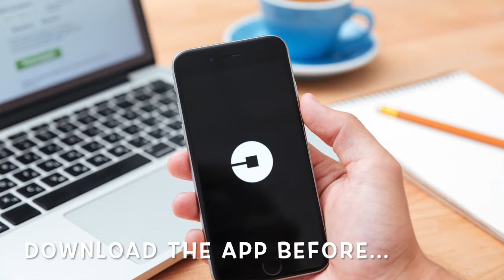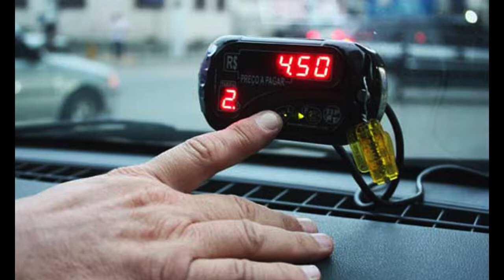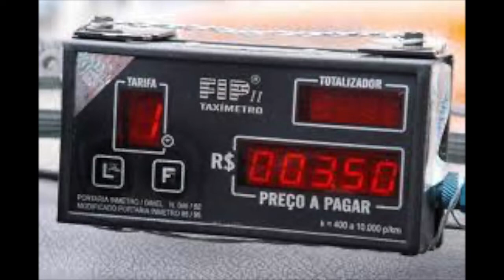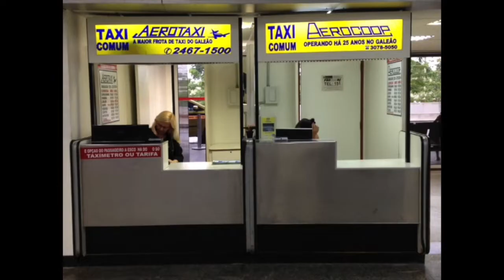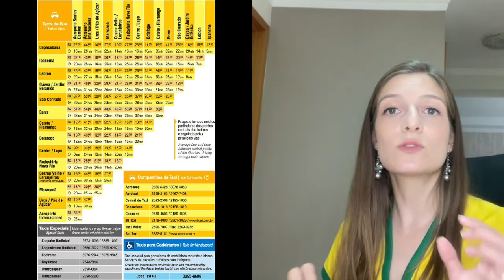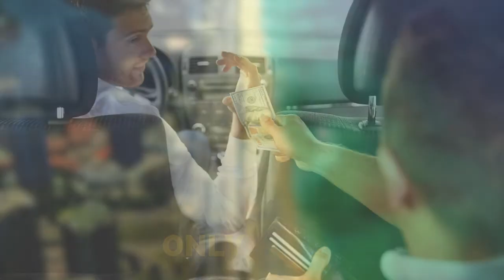DON'T TAKE A TAXI IN BRAZIL | Travel Tips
In this video I explain, everthing important about taking a taxi and getting around in Brazil! If you're traveling for tourism this video is for you!

If you're traveling to Brazil you will need a taxi or a Uber at some moment, and you might have heard things about safety in Brazil... So in this video I will explain why I believe you should avoid taking taxis, specially in Rio de Janeiro, and why I think Uber is safer. And in case you need to take taxi, you will learn how to know if a taxi is realible or not.

Ah guys, just one thing, please, don't exagerate... I'm saying in any moment brazil is dangerous or absolutelly safe, neigher that all taxi drivers are corrupt. My positions is: I prefer

If you want to know something about Brazil, let us know and we will make a video!
Count on us to get the best tips and make the most of your trip to Brazil!

In this channel we give a lot of tips about food and drinks to try in brazil, fruits to try in brazil, what to eat, what to see, history, vocabulary, culture, walking tours, and so on!